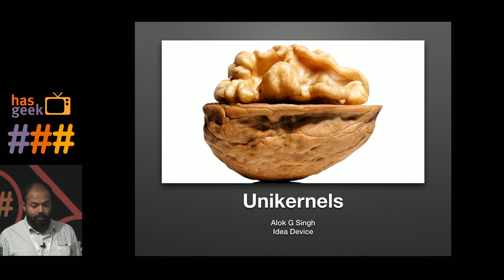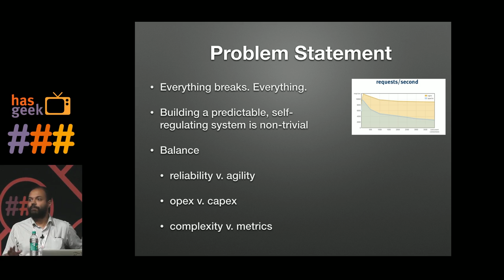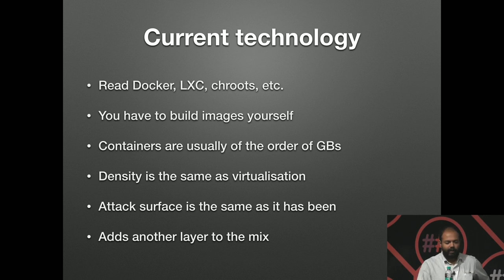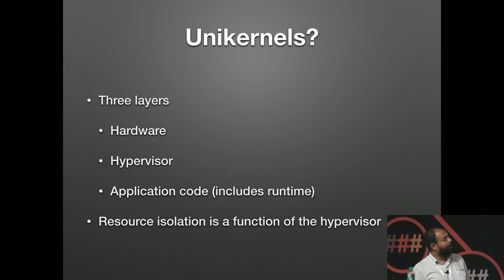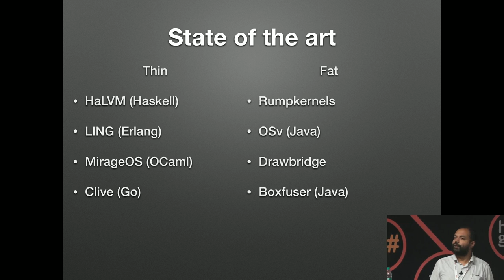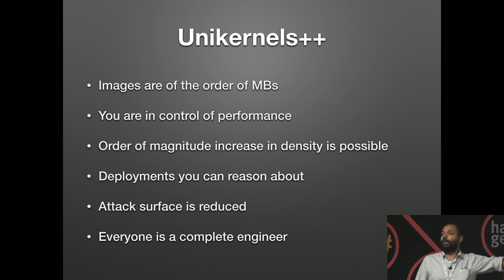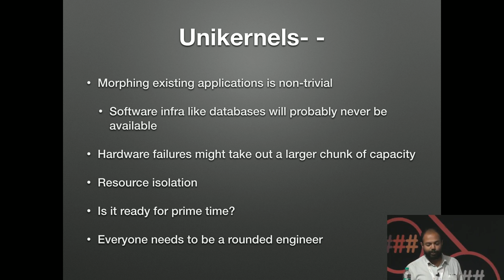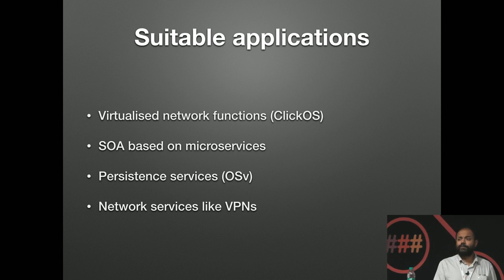Alok Singh - Unikernel based deployments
Deployment engineering for things that need to run at scale seems to be based on building images a la Docker et al. While this is an improvement over the current state of affairs, there are operational challenges in implementing such a scheme such as image size, infra required to build the images, a large surface area of attack. Unikernels such as MirageOS provide a way of addressing some of the challenges.

We will take a WSGI application and unikernalise it while trying to come up with a workflow that could be generic enough to apply to WSGI applications.

We will then deploy this on a toy setup and discuss the deployment challenges and sources of the challenges. For instance, scale is one of the sources of deployment challenges. Flexibility and scale are usually at opposite ends of a trade-off but both are desirable traits.

I work at a small company (Idea Device) that has given me the opportunity to spend a large portion of the past five years seeing how small and large companies manage their operational processes and helping improve them. Before that I spent time at the Akshara Foundation realising that traditional software engineering is out of place with poorly defined goals and a varied user base. Along the way I was part of the Real Time Systems group at C-DAC where we built HPC clusters and used them.